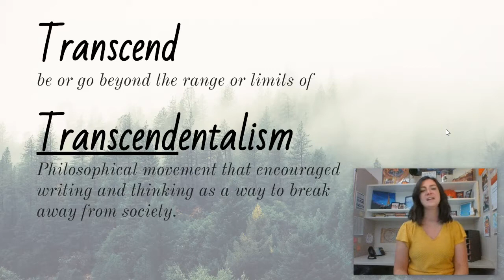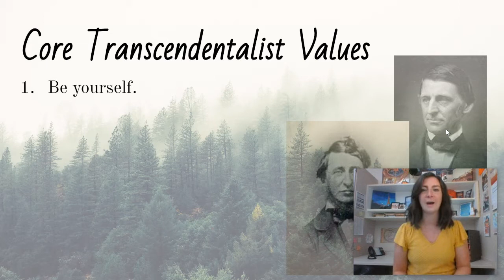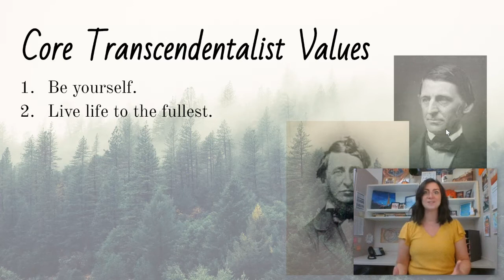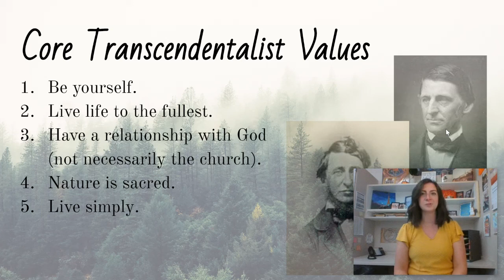Intro to Transcendentalism